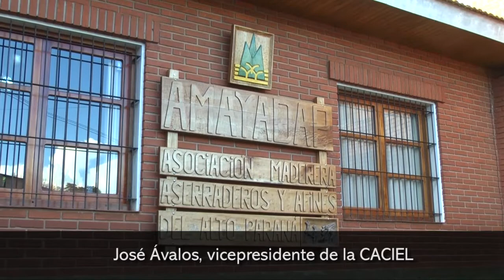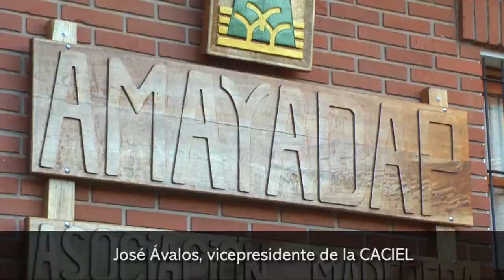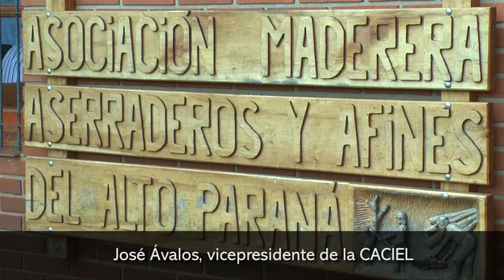José Ávalos, vicepresidente de la CACIEL